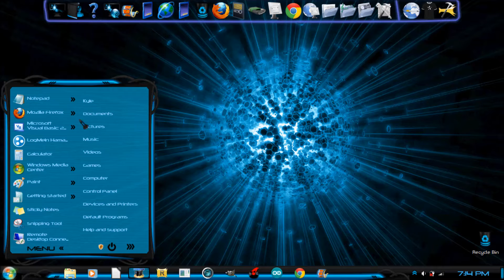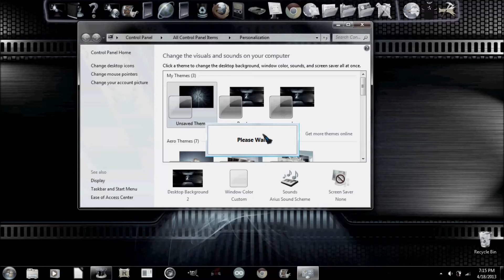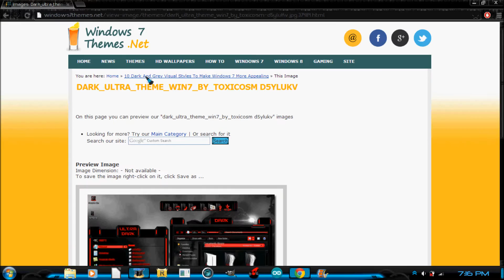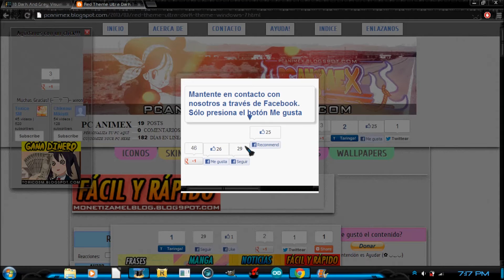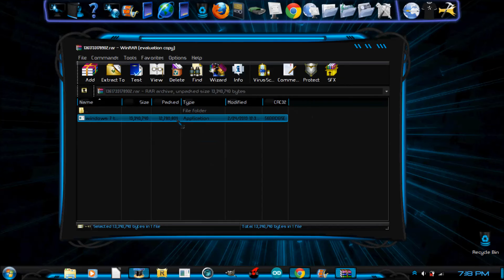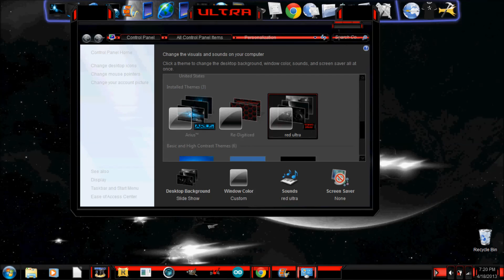[2013] How to get third party Windows 7 themes!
How to install  third party themes! (in other words, cool ones!!!)
My theme is Arius